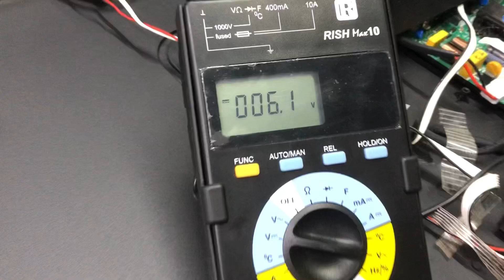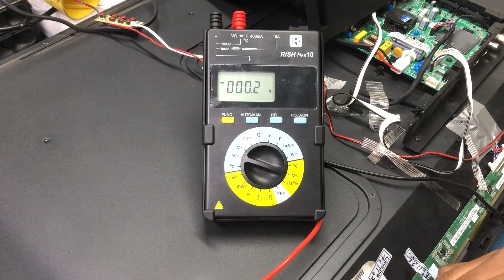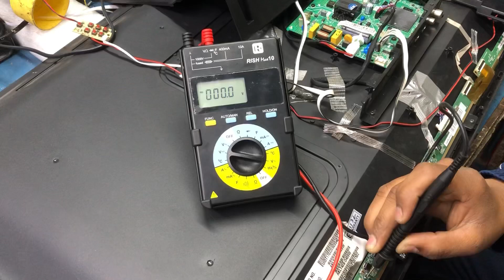40 inch led tv no display problem repair full tutorial video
40 inch led tv no display problem repair full tutorial video

1)  mi tv
2)  Mi TV updates
3)  mi TV video
4)  mi TV updates RPV
5)  mi TV india
6)  Mi TV india update
7)  mi TV RPV
8)   mi TV design by RPV video
 9)  Mi TV Display Problem
10)  Display probme MI TV 4a
11)  Mi tV Display Problem
12)  MI TV black screen problem solve
13)   MI TV 4A Pro 43 inch black screen problem solve
14).  how to repair LED TV without any part
 15).  how to repair LED TV
 16).  LED TV repair without any part
 17).  how to repair LED TV picture problem
 18) led tv
 smart tv
19)   LED TV repair
20)   smart TV repair
21)   how to repair smart TV
22).  tv mein tasvir nahin aati kaise theek Karen
23)  LED TV screen problem kaise theek

 24)    Karen LED TV sound OK screen problem
25)    LED TV ki screen problem kaise theek Karen
26)  TV kaise repair Karen
27)  TV kaise check Karen
28)   TV repair
29   mi tv display line
30)  my mi tv display break
31)  my mi tv display crack
32)  mi tv power
33)   mi tv display crack
34)  how to save display
35)  my mi tv display cracked
36)  mi tv repair
37)  mi tv repair in warranty
38)  mi tv display crack
39)  mi tv not power on
40) tv damage
41) xioami mi tv service center
42) mi tv display crack mi tv display
43) crack,display crack smart mi tv
45) how to repair my tv
46) internet not work
47) xioami

LED TV REPAIR TIPTIP

 TV STANDBY WORLD
ELECTRONICS WORLD
LED/lLCD टीवी पावर सप्लाई में कौन सी मॉडुल लगाएं!!!?
Which model to install in LED TV power supply!!!?, DIPANKAR MANDAL
 LED TV panel repair tips
LED TV dimodification
r
LED TV backlight modification LED TV power supply module
ed डिस्प्ले की cof अगर जल जाए तो क्या करें?
 How to repair MI LED TV panel fault
 LED TV ki display kaise repairKKaren
n  How to Fix LED Panel's
 Coff Without a Bonding MachineLED TV REPAIR TIPS
 LED TV STANDBY FOLT
ELECTRONICS WORLD

any company LED LCD TV repair tips
 Chinese LED motherboard repair

LED TV backlightrepairr LED TV backlight modificmodule
LED TV power supply module

What to do if the cof of the led display
 burns out?

LED LCD TV repair course

 Samsung LCD LED TV panel price

 LG LED TV panel price

Sony LCD LED TV panel price

smart LED TV repairing course

double image problem

 slow motion picture problem

standby solution

 LED TV repairing near me

 LED LCD TV repairing course in Delhi

 LED LCD TV backlight solution led tv repair

 vgh vgl voltage problem

 boost voltage dropped

 avdd vcom von voff

 lcd screen repair lc vgh voltage low

 vgh voltage missing

 lcd panel no boost voltage
panel repair

 AUO PANEL

 duuble image
 t390xvn01

panel repair

 innolux panel
 V400HJ6-PE1

 panel bonding

 thik black line

 black strip led tv

panel repair

 screen repair

 screen problems

 how to fix lcd screen

 broken lcd tv

panel vgl problem solve

 panel repair

 how to repair led lcd panel

 vertical line fix

 এলইডি পেনেল মেরামত,

 vertical line solutions,

 repair led lcd panel

 led panel VGL & vertical line fix

Lg led tv me Vertical line Problem and Salutations

Led tv Vertical line Fault

LED TV half display problem

half display LED TV repair kaise karen

agar hamare TV mein jalf display aati hai to repair Ghar per kaise kare

Ghar per TV kaise repair Karen

TV repairing karna kaise sikhen

LED TV repair karna kaise sikhen

LED TV repairing Hindi

hamare display kharab ho jaaye to kaise repair Karen